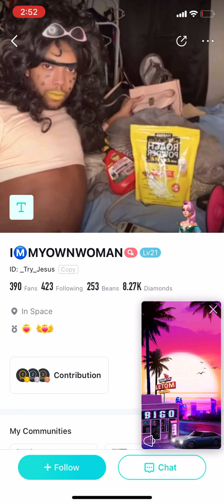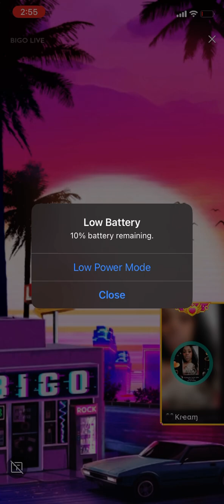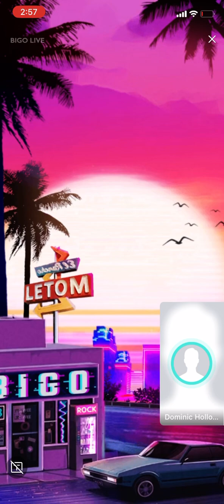AngelicSoul Court Documents Uncovered🚔